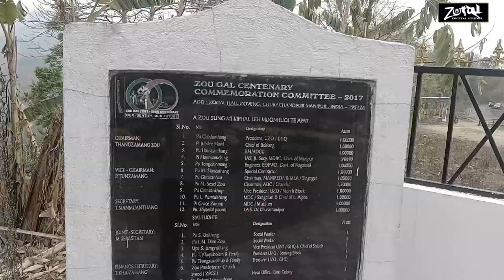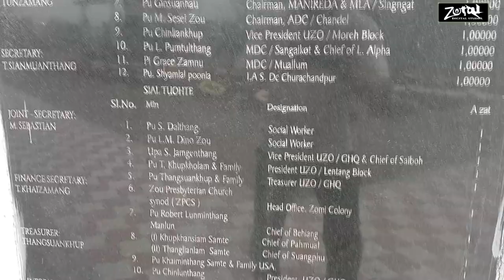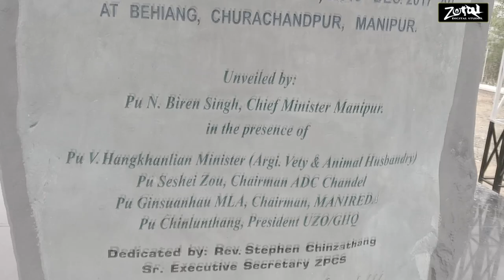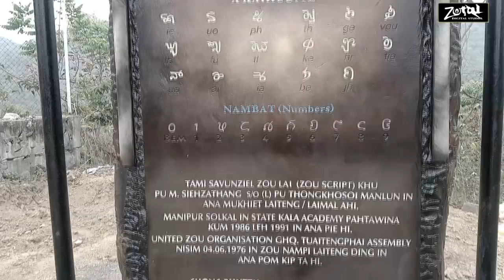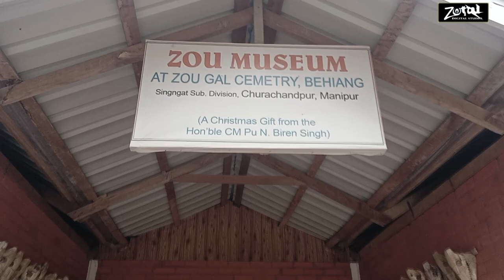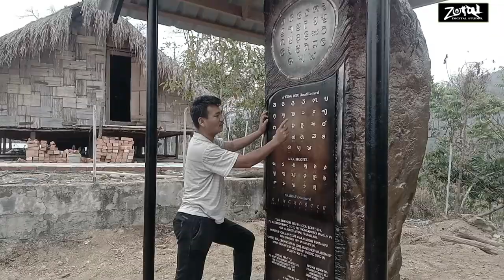zoutal's creation Zogaal Cemetry Zoulai Suang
Zogaal Cemetry Zoulai Suang